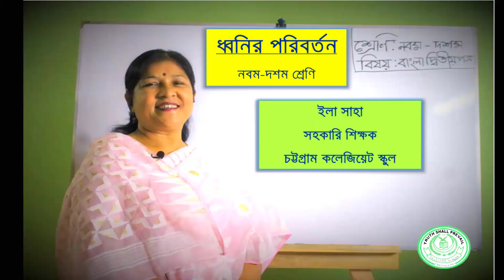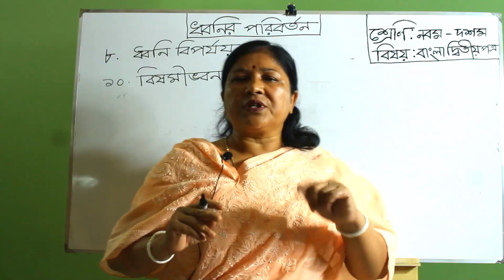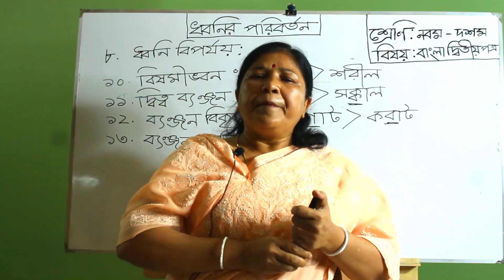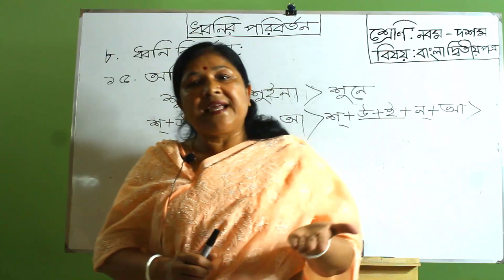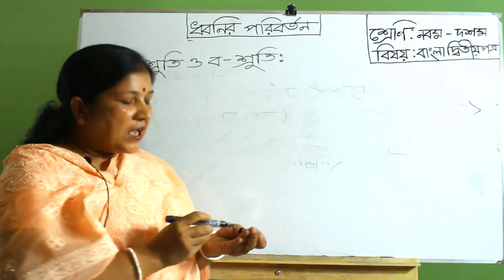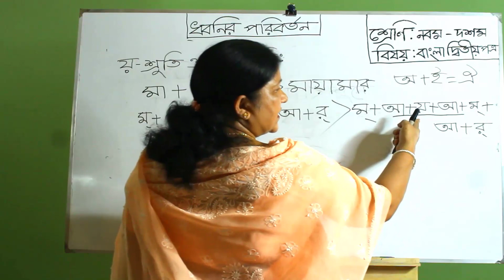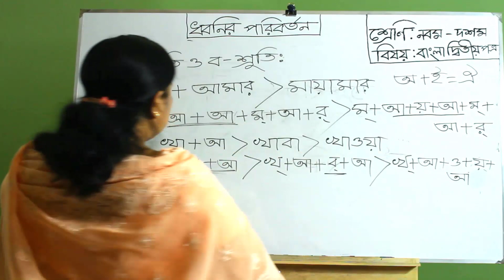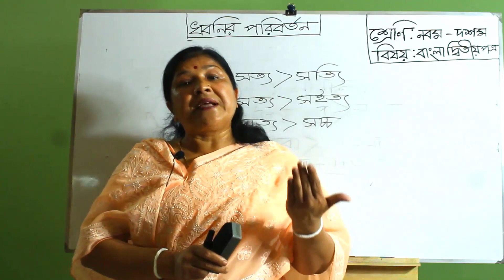ধ্বনির পরিবর্তন-শেষ পর্ব বাংলা ২য় পত্র।৯ম-১০ম/এসএসসি | Dhoni Poriborton | Bangla 2nd | SSC (Part-2)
সুপ্রিয় শিক্ষার্থী বন্ধুরা, আজ আমরা ৯ম-১০ম শ্রেণির বাংলা ২য় পত্রের “ধ্বনির পরিবর্তন” নিয়ে আলোচনা করছি। ধ্বনির পরিবর্তন পাঠ টি দুই পর্বের ধারাবাহিকভাবে সাজানো হয়েছে। যে সকল শিক্ষার্থী ১ম পর্বের ক্লাসটি দেখতে পারনি, তারা ক্লাসটি দেখে নিবে এবং সম্পূর্ণ ভিডিওটি দেখে তোমরা অনেক উপকৃত হবে। কমেন্ট বক্সে নিজের নাম, শ্রেণি, শাখা, রোল নং উল্লেখ করে কমেন্ট করবে যা তোমাদের উপস্থিতি নিশ্চিত করবে। পরবর্তীতে ধারাবাহিক মূল্যায়নের ক্ষেত্রে উপস্থিতির শতকরা হার বিবেচ্য হবে। এছাড়াও এই পাঠ শেষে যে কোন ধরনের জিজ্ঞাসা কমেন্ট বক্সে জানাবে আমি উত্তর দেয়ার চেষ্টা করব।

ইলা সাহা
সহকারি শিক্ষক
চট্টগ্রাম কলেজিয়েট স্কুল